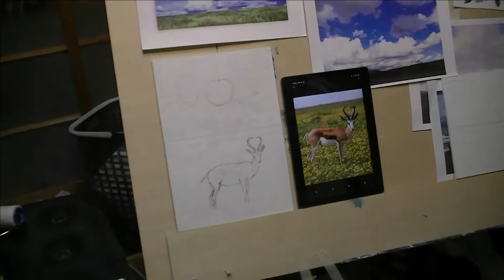Painting Thomson's gazelle .7